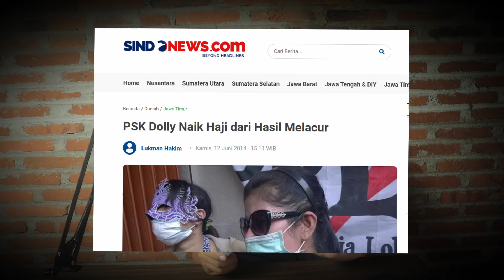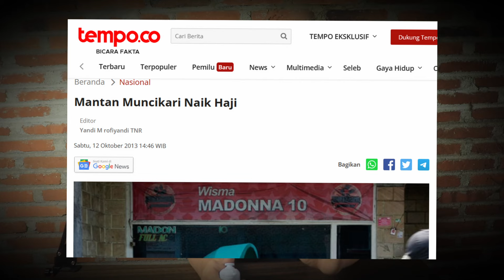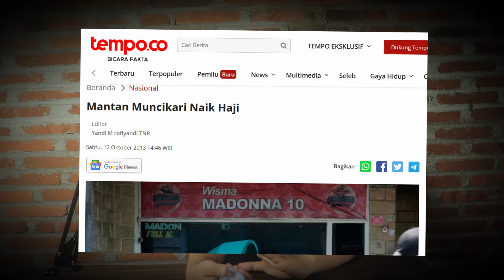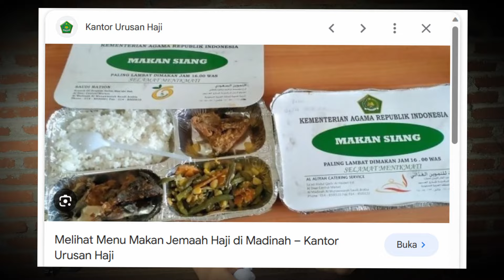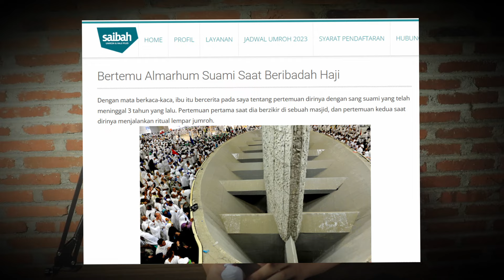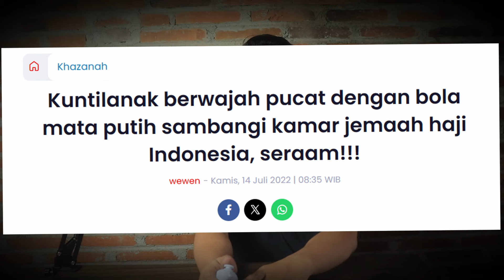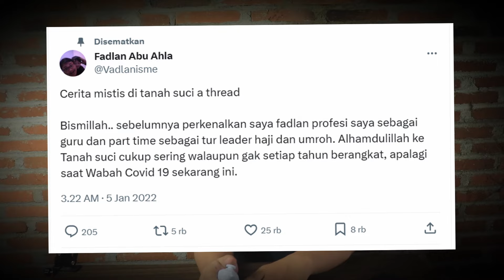Pengalaman Aneh Saat Haji dan Umroh: PSK Naik Haji, Bertemu Kuntilanak, DLL...